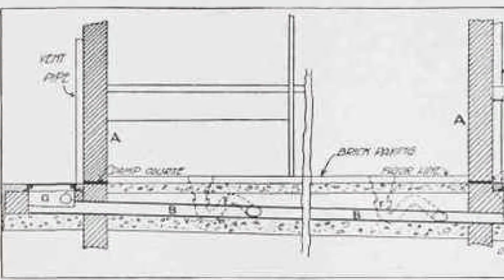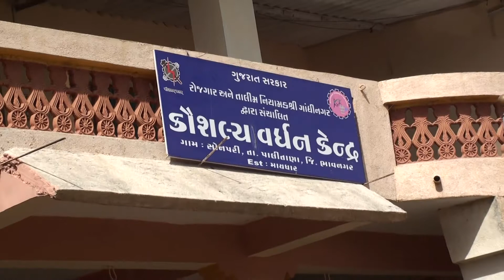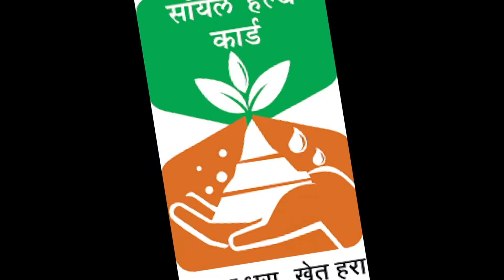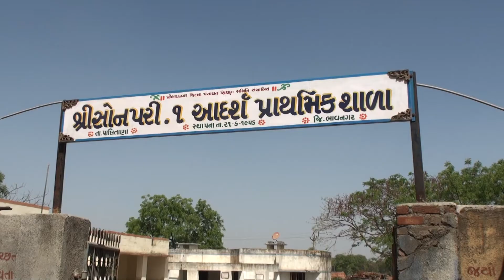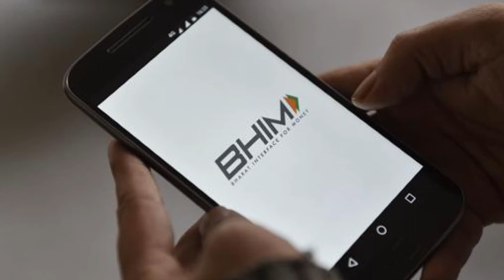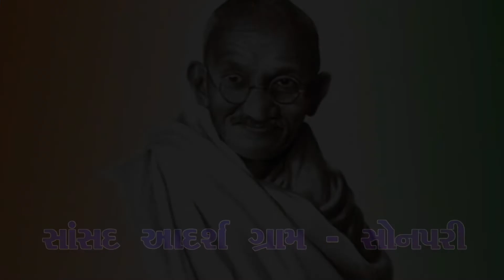Sonpari - Sansad Adarsh Gram Yojana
Prime Minister Narendra Modi launched Sansad Adarsh Gram Yojana. Inspired by the principles and values of Mahatma Gandhi, the scheme places equal stress on nurturing values of national pride, patriotism, community spirit, self-confidence and on developing infrastructure.